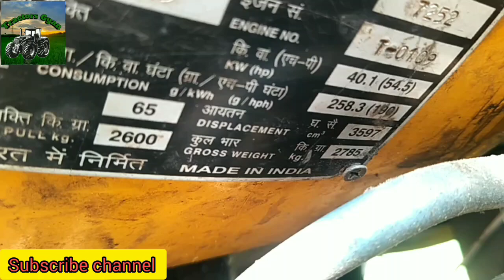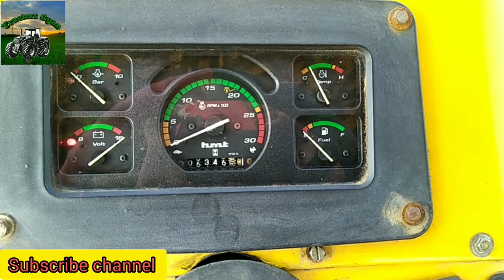बिकाऊ है एचएमटी 6522 hmt Tractor for sale HMT 6522 for sale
Massey Ferguson 9500 smart vs Swaraj 963 vs New Holland 5630 and zetor 3511 on super seeder

kheti
tractor
massey ferguson
messi 9500
Massey Ferguson 9500 Smart Series
मैसी 9500
massey ferguson 9500 review
massey ferguson 9500 4×4 tractor
massey tractor
smart series
massey ferguson tractors
tractor tochan
massey 9500 new model 2019
massey ferguson 9500 smart tractor
massey ferguson 9500 4wd tractor
massey 9500 smart tractor
krishna tractors
mf 9500
tractor modified

modified tractor

tractor modified

modified tractor

tractor agency

tractor advertise

tractor advertisement

tractor pump

set pump

vst shakti

tractor power

harrow competition

tawi competition

tavi competition

antique tractor

antique

GEAR BOX

REPAIR JCB

JCB

JCB REPAIR

ESCORT JCB

tractor service

tractor tyer

tractor stunt

swaraj tractor

tractor tochan

massey ferguson

sonalika tractor

mahindra tractor

ford tractor

indofarm tractor

ace tractor

john deere

kubota tractor

New holland

hindustan tractor

POWERTRACK TRACTOR

FARMTRACK TRACTOR

antique tractor

preet tractor

REPAIR JCB

GEAR BOX

tractor

swaraj

sonalika

mahindra

ford

ace

indofarm

JCB

kubota

preet

POWERTRACK

FARMTRACK
New holland 5630 vs John deere 5310 vs Massey 9500 Smart vs Swaraj 855 vs  holland 3630 competition

a open challenge competition between below models and thei review by customer in diesel average, mileage, pulling power, specifications, in harrow implements

1.new holland 5630

2. new holland 5630 review
3. jd 5310d 5310 review,jd 5310 top model,

4. swaraj 855 new model

5. massey 9500 smart

tractor agency

tractor advertise

tractor advertisement

tractor pump

set pump

vst shakti

tractor power

harrow competition

tawi competition

tavi competition

antique tractor

antique